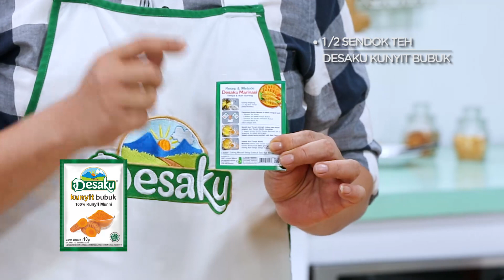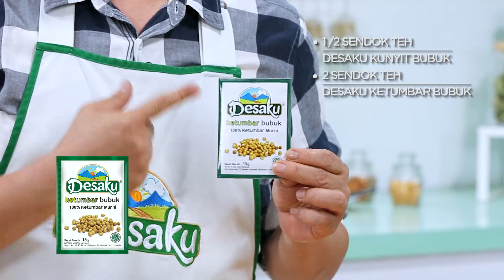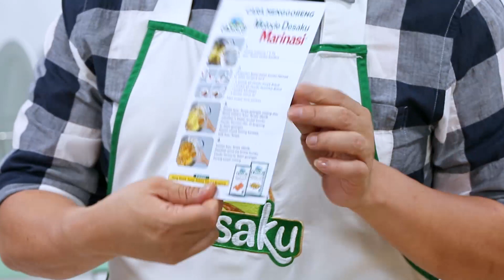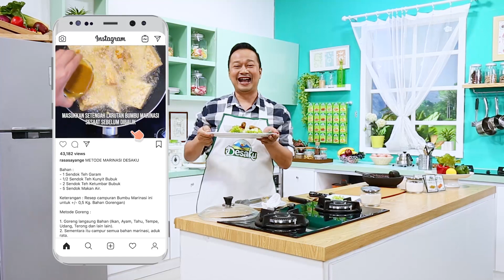RESEP & METODE DESAKU MARINASI AYAM GORENG DAN SAMBAL GULA MERAH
RESEP & METODE DESAKU MARINASI
AYAM GORENG DAN SAMBAL GULA MERAH
Resep by Rudy Choirudin
Bahan 1 :
• 2 buah Cabe Merah, dirajang
• 5 buah Cabe Rawit Merah
• 3 siung Bawang Putih
• 2 sdt Terasi
• 50 g Gula Merah
• 1/2 sdt Garam

Bahan 2:
• 1 sdm Kecap Ikan
• 3 sdm Kecap Manis
• 1 buah Jeruk Nipis, diperas ambil airnya

Bahan 3:
• 1 sdt Garam
• 2 sdt Desaku Ketumbar Bubuk
• ½ sdt Desaku Kunyit Bubuk
• 5 sdm Air

Bahan 4 :
• 500 g Ayam Broiler/Ras, dipotong menjadi 6 bagian
• 400 ml Minyak Goreng

Cara Membuat :
• Ulek bawang putih, cabe rawit, terasi dan garam, ulek hingga halus
• Masukkan cabe merah, ulek hingga halus
• Masukkan gula merah, ulek kembali hingga halus
• Tambahkan kecap ikan dan kecap manis, aduk rata
• Tambahkan perasan air jeruk nipis, aduk rata kemudian sisihkan
• Panaskan minyak goreng, goreng ayam tanpa bumbu
• Larutkan bahan 3 bumbu marinasi, aduk hingga garam larut
• Masukkan setengah bagian larutan bumbu marinasi, sesaat sebelum dibalik. Tutup Panci, tunggu hingga minyak bening kembali
• Balik ayam, masukkan semua sisa larutan bumbu marinasi, sesaat sebelum diangkat. Tunggu hingga minyak bening kembali. Angkat dan tiriskan
• Saring minyak sisa menggoreng untuk dipakai kembali
• Sajikan ayam goreng dan sambal gula merah